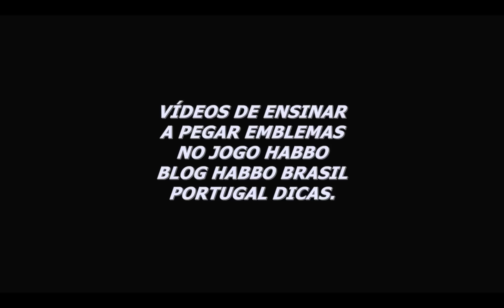GANHE EMBLEMA 1 DE MAIO HABBO 2015 Emblemas Habbo PT/BR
GANHE EMBLEMA 1 DE MAIO HABBO 2015
Nome do Quarto: Dia do trabalhador
Proprietário: tarcisiogato1986
Descrição: Feito pelos Arquitetos em Ação: .Calado / doug...zinho! / J.GABRIEL / Lyud / tarcisiogato1986
EMBLEMA
FR397

CAMINHE PELO QUARTO ATÉ GANHAR